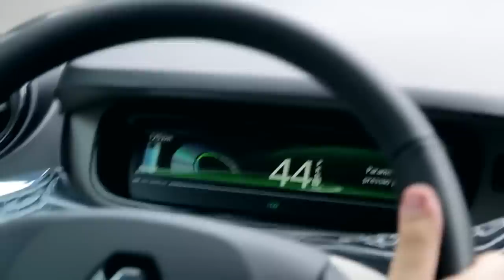RAM 1500 E ELÉTRICOS NO BRASIL, KIA RIO DESCARTADO, O FIM DOS MÉDIOS FLAGRAS E MAIS!!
E depois de uma longa espera, parece que até que enfim a RAM 1500 chegará ao Brasil, enquanto isso a nova picape da Fiat segue sendo flagrada Brasil a fora.

No lado da Chevrolet, quem está constantemente sendo flagrado agora, é o Onix Plus, que assim como no Cruze, terá internet 4G embarcada, e falando em Cruze, o segmento dos hatch médio está indo de mal a pior, emplacando cada vez menos com as linhas do VW Golf enxugadas e o fim do Ford Focus.

Confira também, Ilha de Fernando de Noronha quer BANIR carros a combustão a partir de 2022, espia só!!!